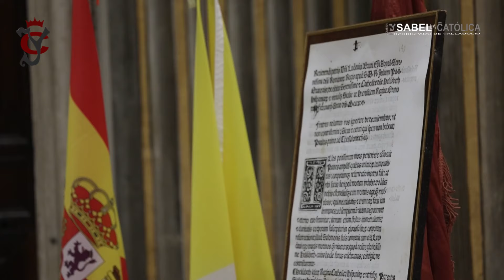Acto Académico 520 aniversario de los funerales de la Sierva de Dios en Roma.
ACTO ACADÉMICO IGLESIA NACIONAL ESPAÑOLA DE SANTIAGO Y MONTSERRAT EN ROMA-ITALIA
Con un llenazo sin precedentes y bajo la moderación de don José Luis Rubio Willen, Director Comisión Isabel la Católica.
- Presentado por el rector don José Jaime Brosel Gavilà
- Don Luis Argüello Garcia, Arzobispo de Valladolid abrió el acto académico magistral.

IMPARTIERON CLASES MAGISTRALES:
- Profesor don Francisco Juan Martínez Rojas
Presidente de la Asociación de Archiveros De la Iglesia de España.
Funerales y Elogio fúnebre a la Sierva de Dios Isabel la Católica en Roma.
- Profesora doña María Saavedra Inaraja
Profesora Historia de América en CEU San Pablo Universidad.
Política indigenista de Isabel la Católica.
- Profesor don Rodrigo Guerra López
Secretario de la Pontificia Comisión para América Latina.
Isabel la Católica: una reflexión contextual sobre el comienzo de la evangelización en el nuevo mundo.